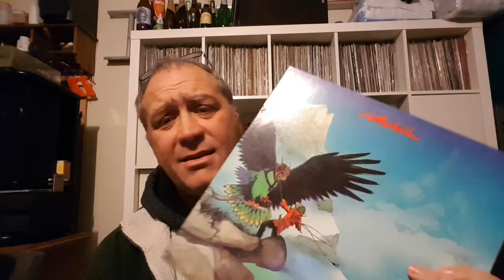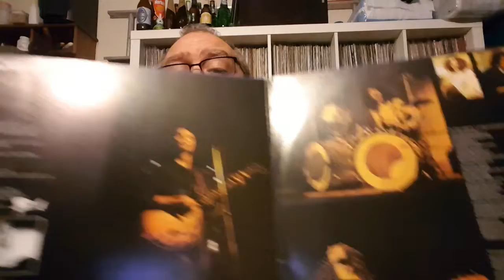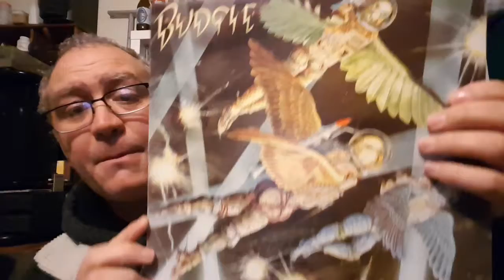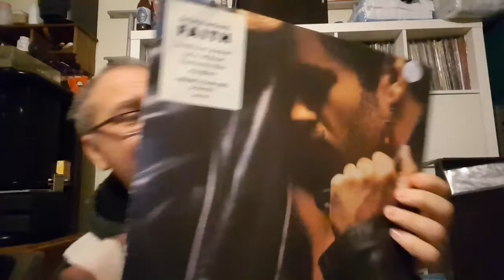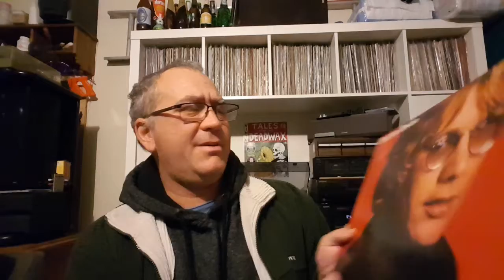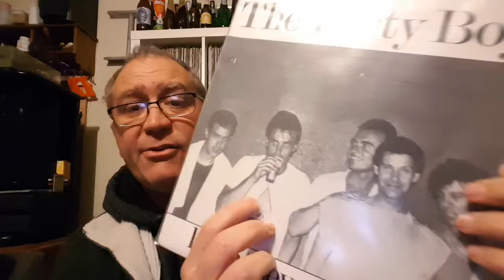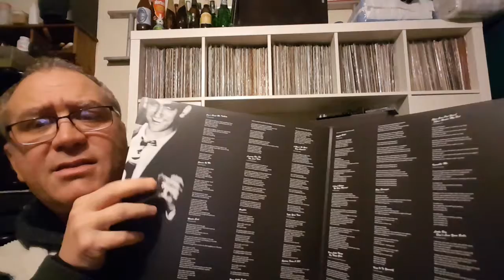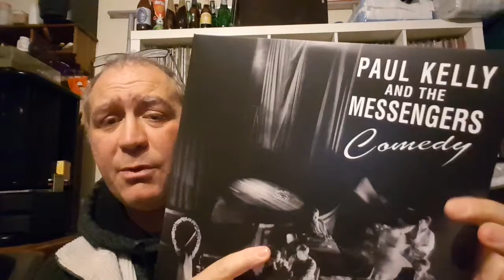VC: vinyl haulage(short stack)🐝